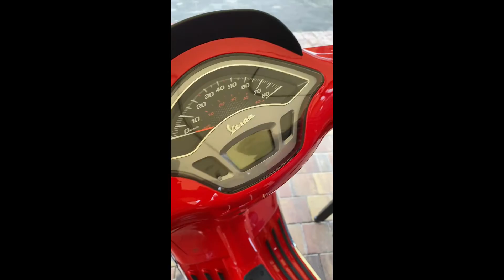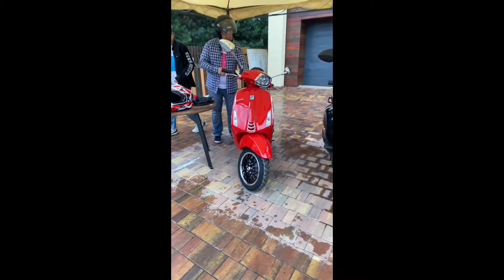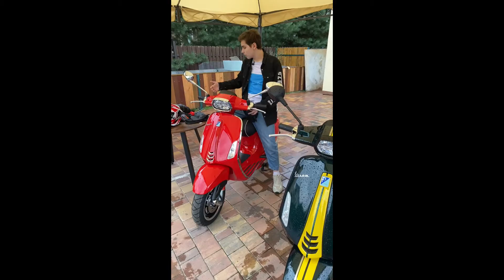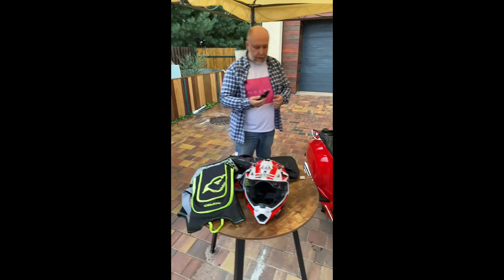дачный сезон 05 08 2021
СПЕЦИАЛЬНЫЙ ВЫПУСК - тестируем скутеры Vespa!